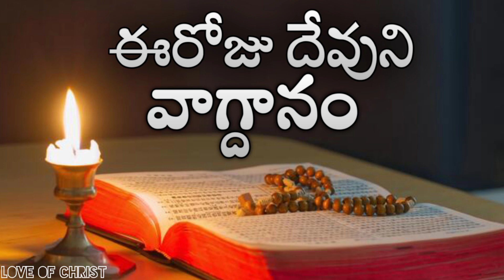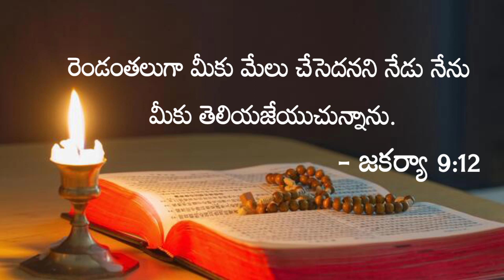Today Jesus Promise In Telugu | 11-09-2022 | Daily Devotional | Bible Verse | Daily Bread | Vagdanam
We are posting this today's promise ,Telugu Bible verse, Daily bible verse in telugu from Bible which is in Telugu language, and today's promise from bible in telugu language. This video is a today's promise, telugu bible verse, Daily bible verse , telugu video. Today's promise, Daily bible verse, telugu bible verse will help to grow Holysprit life…

Telugu Christian remaked song ;-

Independence day song by sreshta Karmoji;

👉 If You Are Really Blessed By This Videos

👉All Glory To The JESUS.